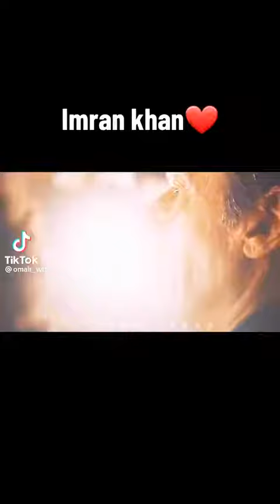Imran Khan Arrested but we love IK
we love Imran Khan PTI.